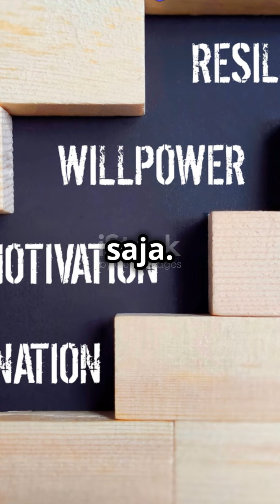Di Balik Tangis, Ada Kekuatan yang Menuntun kita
Cara gampang bikin video short, sat set langsung jadi